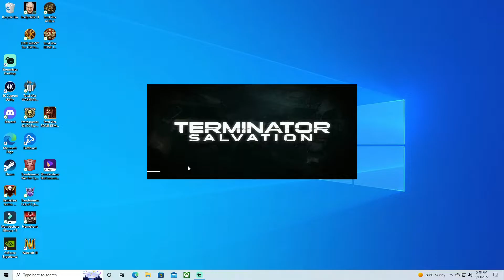Terminator Salvation Full Game No Commentary